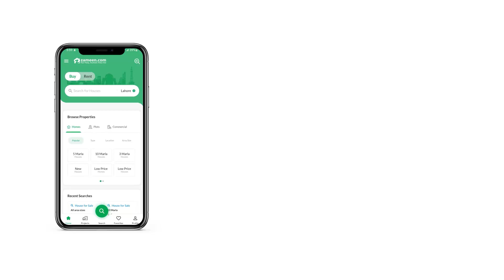1 KANAL RESIDENTIAL PLOT FOR SALE IN PHASE 8 DHA LAHORE Finders 50982759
Phase 8 is one of the few reputable communities in Lahore to construct houses with respect to its ideal location as it is centered among the airport, bedian, burki roads and phase 6. Therefore has an easy approach for people visiting from within DHA as well as Lahore city. Airport is just minutes away from any block of the phase. Phase 8 is also designed to provide maximum security checks for the residents as it has well planned entry points for each block. It is an alluring place to invest for profit, for constructing a house to sell and most ideally to have a house of your own.
Phase 8 consists of the following sub phases which sometimes confuses the general audience.
DHA Ex Park View
DHA Ex Air Avenue
DHA Phase 8 Proper
DHA Phase 8 IVY Green Z block
Time is of the essence dont miss the opportunity to invest in Phase 8 as in few years you will regret to have invested in the Phase. For further details please contact our expert realtors as we feel pleasure in giving details to our valuable clients. We strongly believe in giving directions and not in selling.